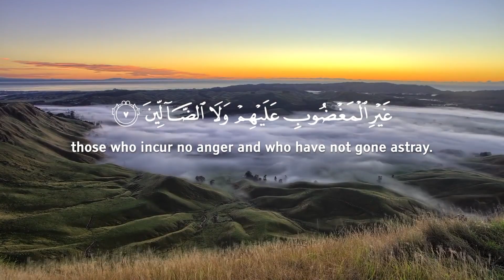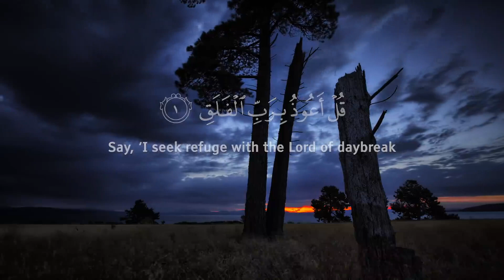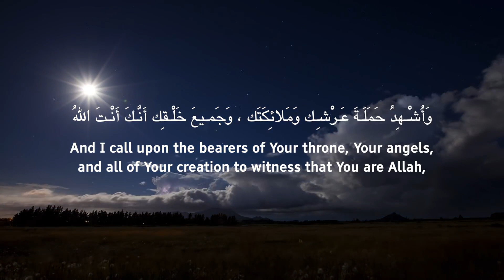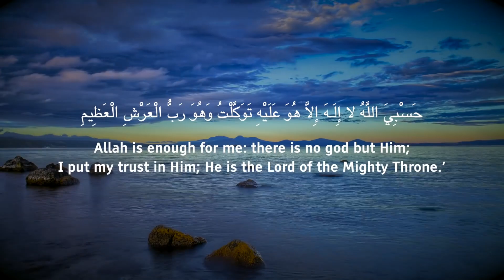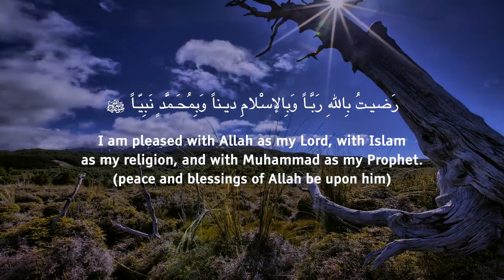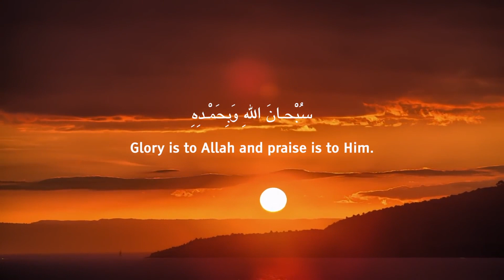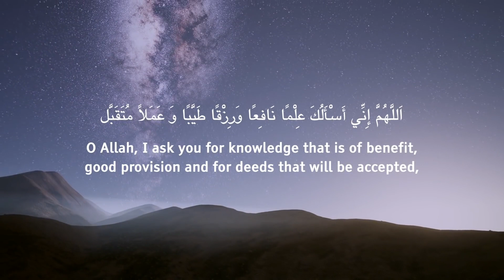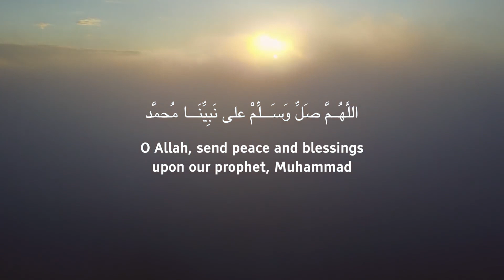FULL DOA PAGI || Omar Hisham Al-Arabi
MENENANGKAN HATI

Jangan Lupa Support Channel kami :)